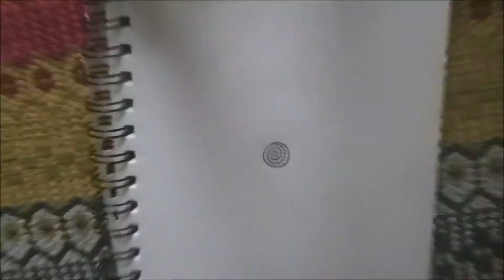zendoodle with me 4!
Hi everyone!
As I'm sure you know, I really love drawing intricate designs and I haven't done a drawing video on one for a while so I thought I'd do one today. I hope you like the outcome ❤
Clara xx